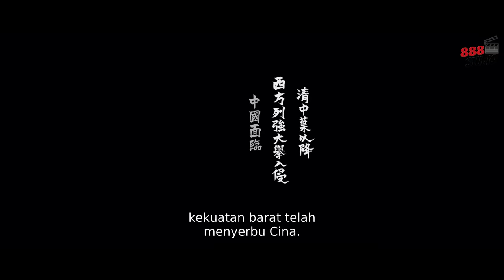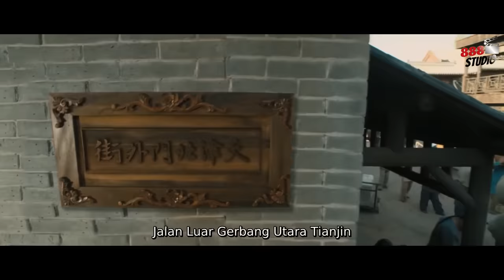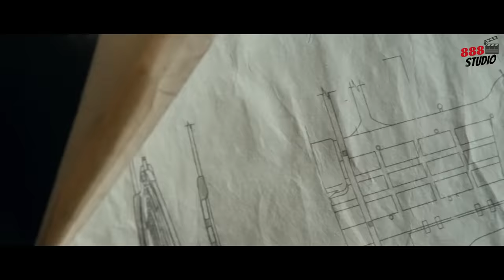KISAH NYATA YANG LUCHAN PENDEKAR TAI CHI TERBESAR PADA JAMAN NYA PART 2 | ALUR CERITA FILM KUNGFU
Halo Sobat Semua Selamat Datang di Channel 888 Studio